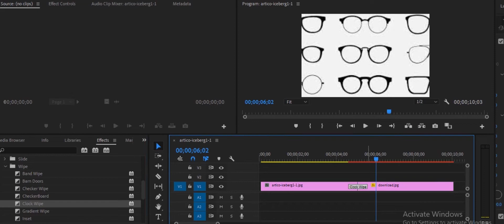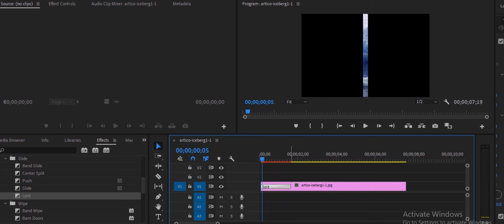How to add transition in adobe premiere pro